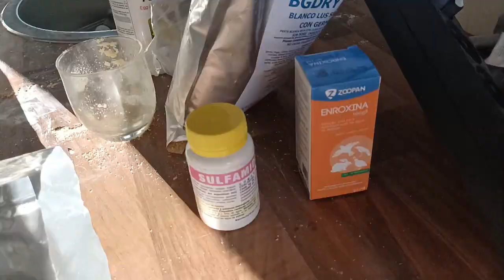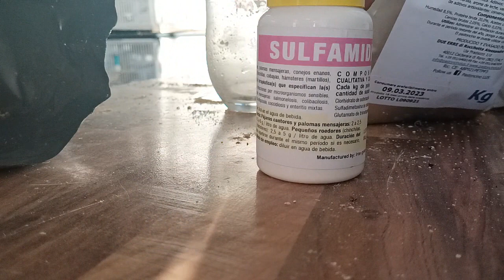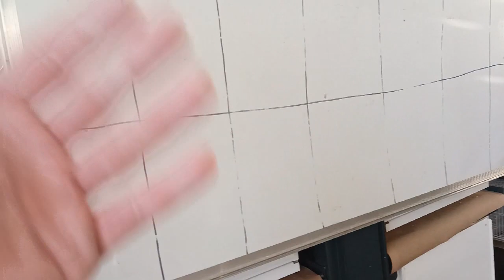P. CRIA 2022; TRATAMIENTO BACTERIANO PREVENTIVO